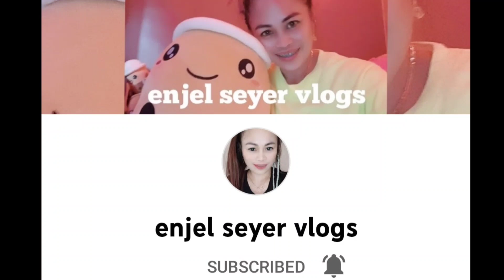FASHION SHOW GAME Part 34 | PrimaBella Vlog